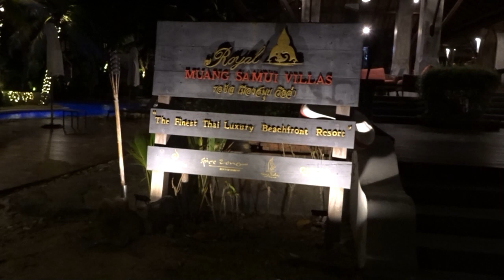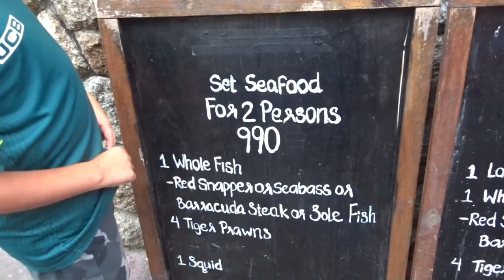a Day in Ko Samui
een stormachtige dag in Ko Samui